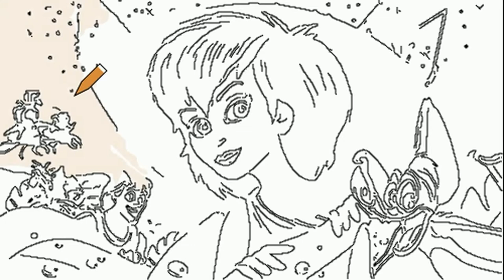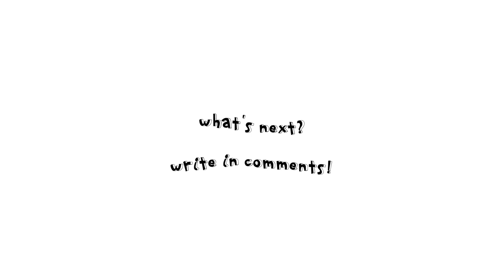Painting FernGully The Last Rainforest | Coloring Book Pages for Kids | Paint and color FernGully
Today we will paint and color the delightful characters from the cartoon FernGully: The Last Rainforest.
Small magical creatures lead a carefree life in a beautiful rainforest, but one day they will have to enter into an unequal battle with the forest-cutting people and the evil spirit that these people released.
Incredibly beautiful cartoon, impregnated with the ideas of goodness, friendship, devotion and faith. Funny characters, invigorating musical accompaniment and, of course, a visual series: the protagonist in this story is not forest fairies and not people, but the forest itself, drawn with great love.

Hexus is an evil spirit. Its task is to cause pain and suffering. He emerged from the red-hot core of the Earth and began to destroy the fabulously beautiful tropical forest inhabited by amusing mystical creatures. Only by uniting and turning their entreaties to the magical powers of nature, the inhabitants of the forest managed to imprison the Hexus in one of the trees.
But soon the animals again face the deadly danger, this time coming from the people involved in deforestation. With their powerful bulldozers, people demolish the ancient trees, not suspecting that in one of them the most powerful ruthless force awaiting its death awaits the death of all living things.
But our little heroes show miracles wit and with humor straightened with all their offenders.